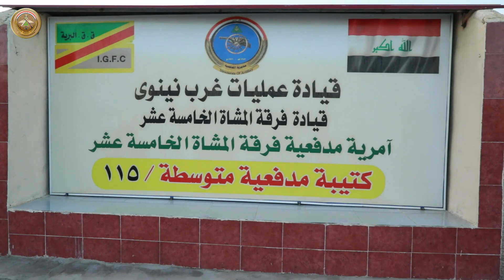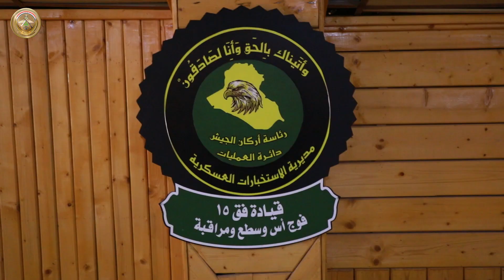المفتشية العسكرية العامة لوزارة الدفاع تجري تفتيشاً فحصياً لقيادة فرقة الخامسة عشرة ووحداتها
للفصل الأخير لعام ٢٠٢٢،
ترأس اللواء الركن إياد خزعل عبود، لجان التفتيش الفحصي لقيادة فرقة المشاة الخامسة عشرة ووحداتها، وبدأ التفتيش بتقديم الموجود في ساحة العرضات وعمل المقر وبكافة الجوانب الفنية والإدارية والتدريبية لتحديد نقاط القوة والضعف، فضلاً عن الارتقاء بعمل المؤسسة العسكرية نحو الأفضل.
واستمر التفتيش لمدة أربعة أيام، وجرى خلاله تنفيذ مظاهرات وتمرين تنقل وانفتاح وعدد من الفعاليات الأخرى، إضافة إلى الاطلاع على قاعات الدروس والمطاعم والمنام للضباط والمراتب.
وقد أبدى المفتشون ملاحظاتهم ومعلوماتهم وتوجيهاتهم العسكرية الرصينة والتي تسهم في تحديد الإيجابيات والتوجه لمعالجة السلبيات وفق الأسس والمبادئ والمعايير العسكرية الرصينة.
من جانبهم، وجّه ضباط ومنتسبو الفرقة الشكر والامتنان لمعلمي الجيش العراقي على ما بذوله من جهود كبيرة.
ويعد رجال المفتشية العسكرية من خيرة الضباط الذين يمتلكون خبرات ومعلومات ومهارات في مختلف العلوم العسكرية.